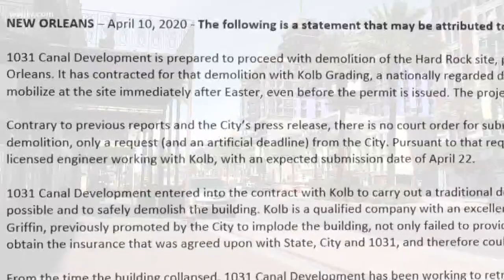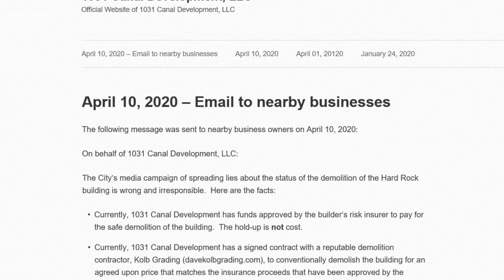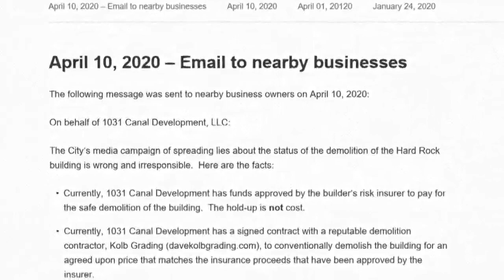Hard Rock developer, City Hall differ; no demolition date in sight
Plans to bring down the Hard Rock Hotel collapse site are once again changing, but the back and forth between the city of New Orleans and the developer, 1031 Canal Development LLC, remains the same.

In a statement to WWL-TV Friday, 1031 Canal plans a traditional demolition, pending a permit from the city, and engineering plans are expected to be submitted April 22nd.

The city already accused 1031 Canal of failing to submit plans Thursday, which the city’s attorney indicated were instructions from a civil court. In its statement, 1031 Canal maintains those plans were only a request from the city with an “artificial” deadline.

The city has been pushing for an implosion of the site, to be handled by D.H. Griffin Companies, but because the company said it can’t afford the $50 million insurance policy, 1031 Canal said plans need to change.